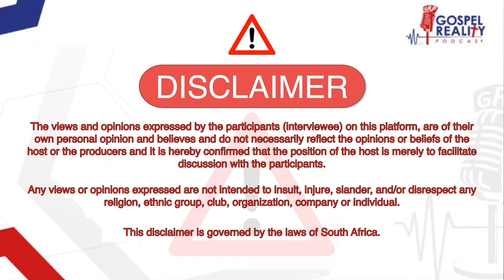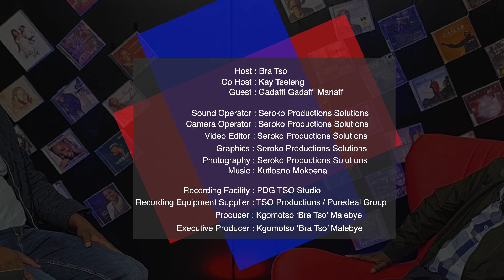Episode 8 | Gadaffi Gadaffi Manafi | Music Business, Industry Critic, Christianity & Profanity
Does gadaffi gadaffi Manafi have a right to express her views on gospel industry & artists? It seems being affront and profanity can really draw attention to her opinion, furthermore is it wrong for her to assume the role of a Gospel Music critic? The intense engagement had us thinking “Did we bite off more than we can chew” in a heated but yet perplex exchange.
We got to appreciate her passion of the art.